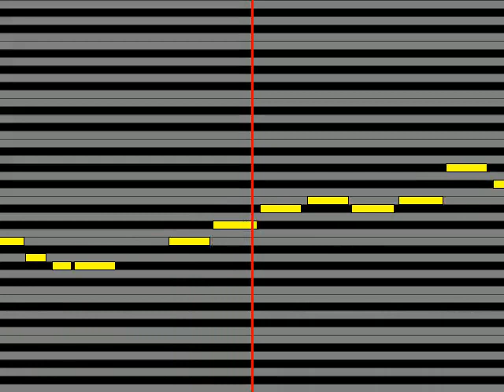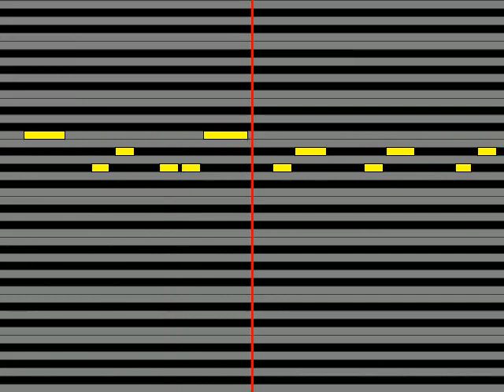【ガイドメロディ】 本田華子CV：木野日菜、オリヴィアCV：長江里加、野村香純CV：小原好美 スリピス